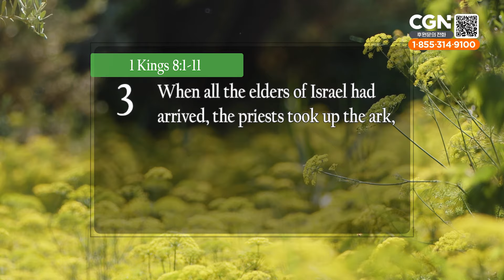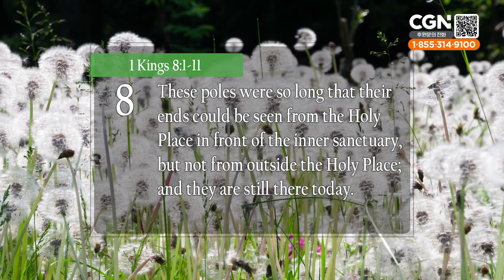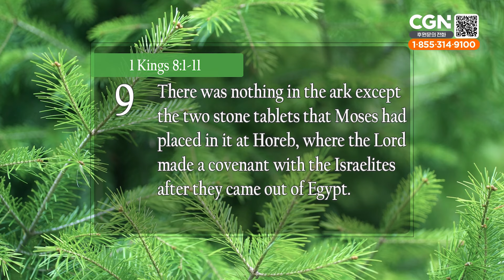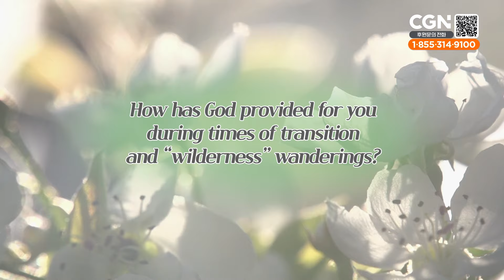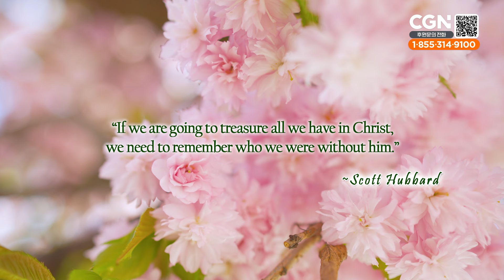Resting Place (1 Kings 8:1-11) - Living Life 04/18/2024 Daily Devotional Bible Study